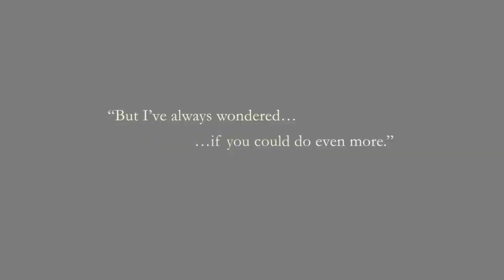Fire Emblem Engage — The Divine Dragon Awakens! — Nintendo Switch